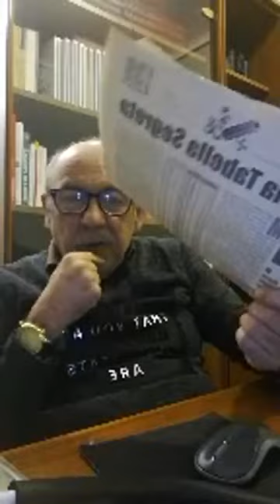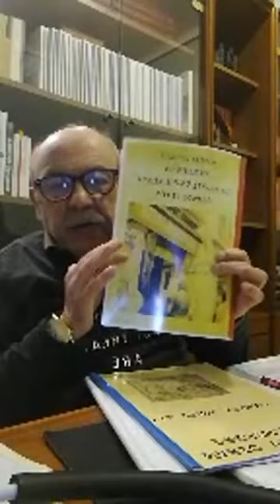Mario Vitale Mario Vitale era in diretta